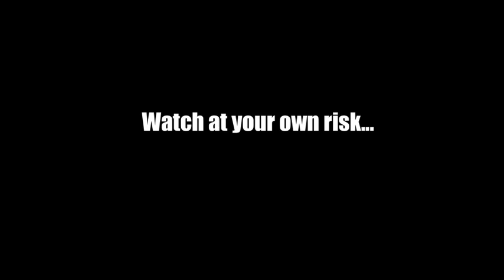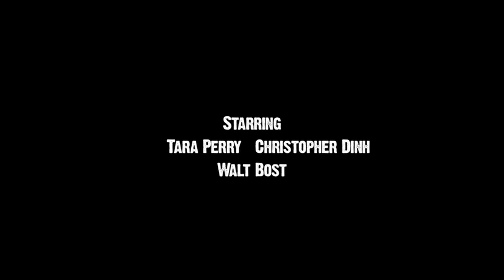Crush the Skull (YOMYOMF Short List)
The YOMYOMF NETWORK presents "THE SHORT LIST," our first curated series to present our favorite short films that may entertain, incite and inspire. Also check out the blog at YOMYOMF.com to read the accompanying blog from the director of that week's short film.

Title: CRUSH THE SKULL (2011)
Director: Viet Nguyen

When a coupleʼs car breaks down on a desolate road, an odd stranger shows up and offers his help. With no other options, they reluctantly accept, but soon suspect he might be a serial killer.

"THE SHORT LIST" is curated by ANDERSON LE, artistic director for both the Hawaii International Film Festival and the Los Angeles Asian Pacific Film Festival, and airs Fridays at Noon EST.